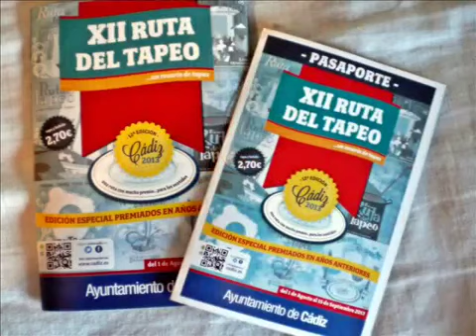¿Qué comer en Cádiz?